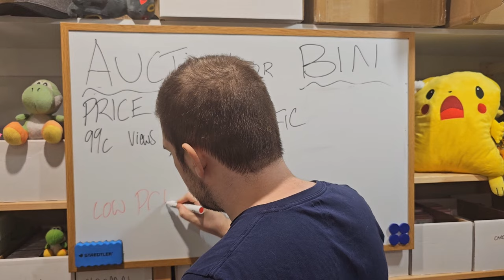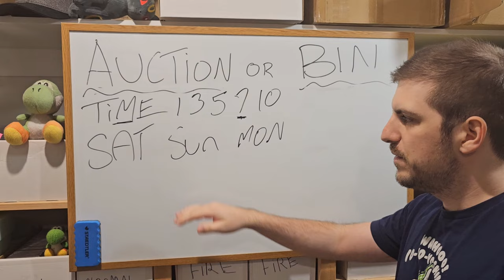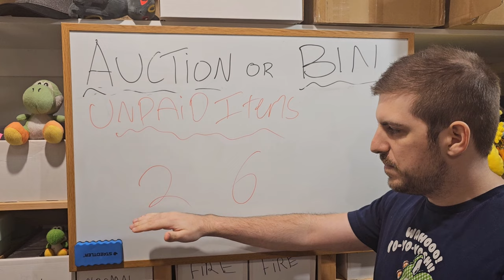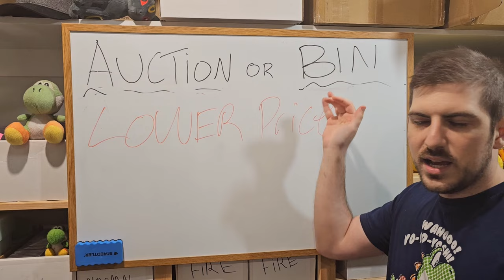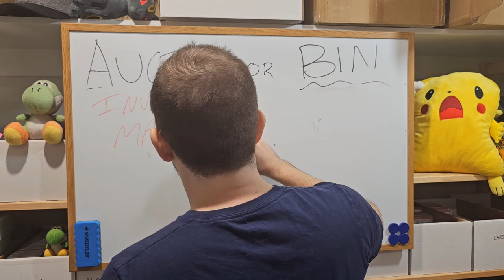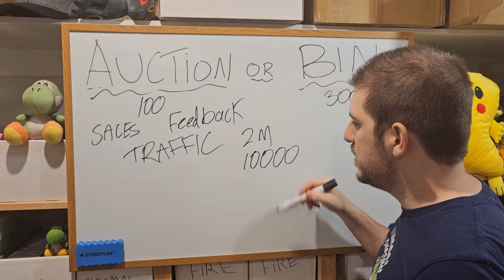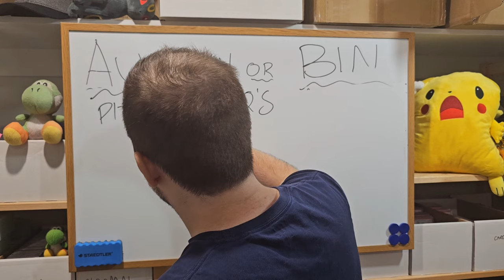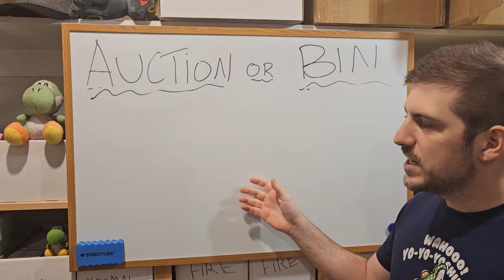Auction or Buy It Now? A Complete Breakdown For Beginner eBay Sellers!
These are affiliate links and I may receive a comission if you buy through them

eBay buyer requirements, make sure you change the URL for your own ebay (.com / .ca / uk )

00:00 Introduction
00:35 Auction price setting
03:45 Timing your auctions
05:29 Save time and space with auctions
06:21 Grow faster using auctions
07:52 Bad things about auctions
09:41 Unpaid items with auctions
11:17 Lower price with auctions
12:52 Build your store with buy it now
13:39 Set the price with buy it now
14:58 Get paid instantly with buy it now
16:18 Bad things about buy it now
18:07 How I use both to grow your store
23:11 Listing requirements
25:09 Should you use auctions or buy it now?
26:35 Thank you for watching